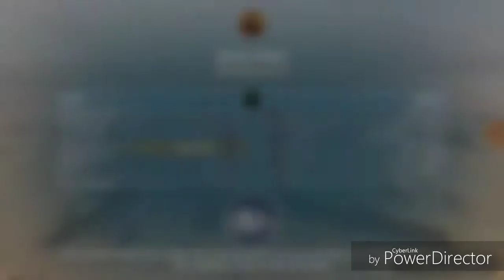WoTB- 4K Damage juggernaut (Maus)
Music Flowidus- Juggernaut
intro music Stollaz-Axiom